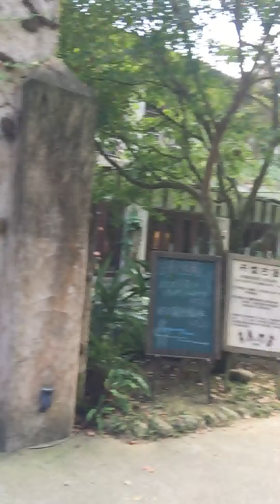Chateau in the Air Restaurant @Miaoli Taiwan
Nice and refreshing view